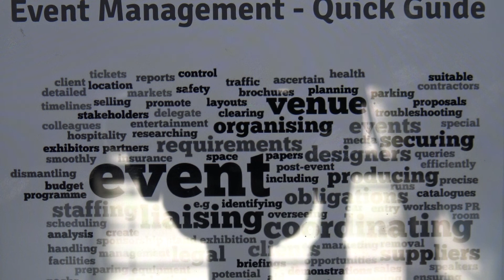Event Management 25-10-2017 2 کلاس مدیریت برگزاری رویداد